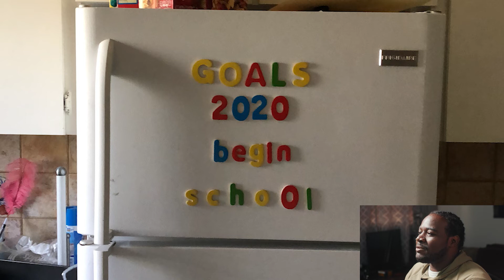Filmmaking Breakdown #4 - The New Normal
AYE! New setup! The difference a 2-year break makes, in between, I even moved homes lol. Here is a breakdown of a commercial I did for The Bahamas Institute of Business & Technology at the beginning of 2021, hardcore covid restrictions we still in place, and the school really wanted to push online learning.